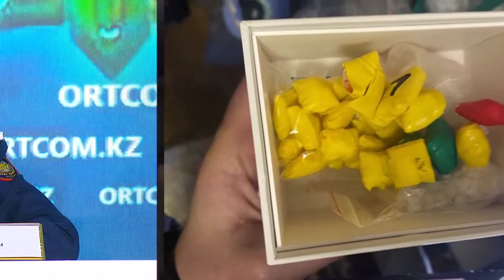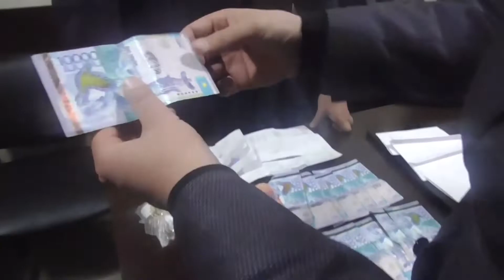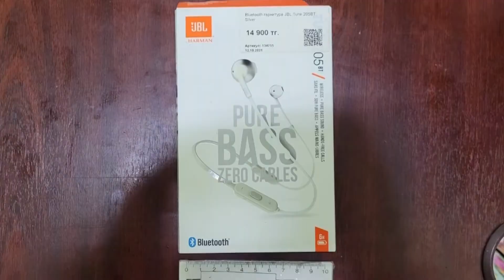Официальное заявление Генеральной Прокуратуры РК и Министерства внутренних дел РК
В производстве следственно-оперативных групп находятся 3 666 досудебных расследований. Помимо дел об актах терроризма и массовых беспорядках расследуются факты грабежей, краж, хищения оружия, применения насилия в отношении сотрудников правоохранительных органов.
Об этом на брифинге в СЦК заявил заместитель начальника 1-Службы ГП РК Елдос Килымжанов.

«Из указанной категории в суд направлено 101 уголовное дело в отношении 162 обвиняемых. 62 лица осуждены к различным видам наказаний. Приговором Алмалинского района суда города Алматы Онтай Б. и Жеңісхан Ө. признаны виновными за хищение оружия из охотничьего магазина «Алпамыс». Судом указанным лицам назначено наказание в виде лишения свободы сроком на 5 лет», - сообщил спикер.